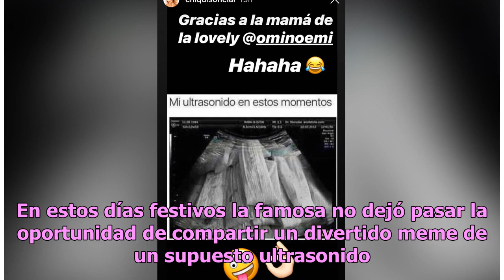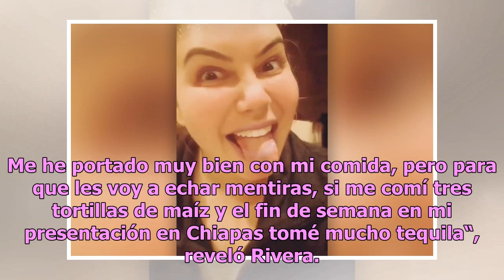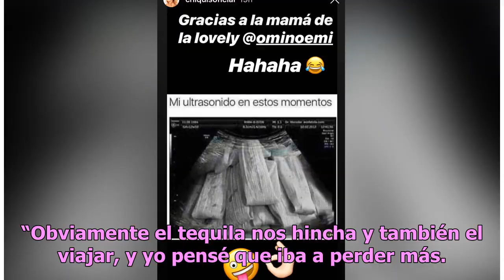Chiquis Rivera comparte su divertido ‘ultrasonido’ en Instagram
La cantante no pudo resistirse a compartirlo con todos sus fans Chiquis Rivera Foto: Instagram Chiquis Rivera es una de las famosas que más contacto tiene con sus fans a través de las redes sociales. No hay día que la intérprete de “Entre Botellas” deje pasar sin una actualización en Instagram o Ins...